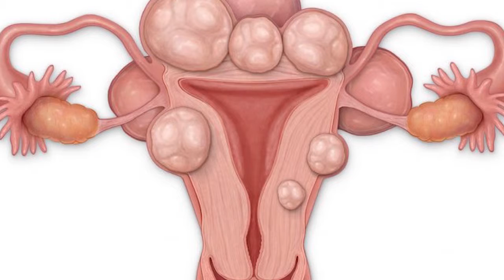Fibromas uterinas durante el embarazo